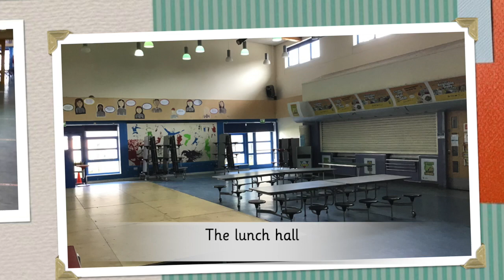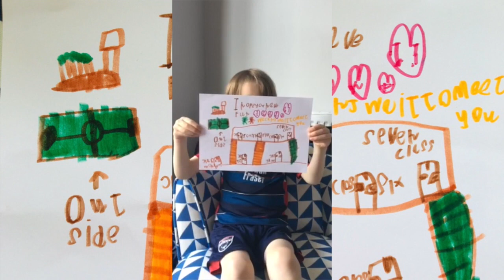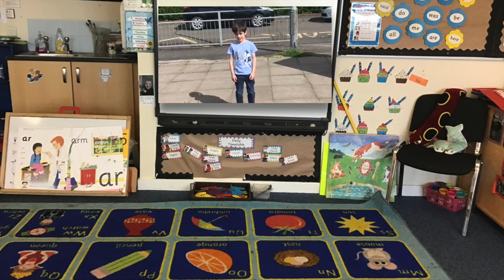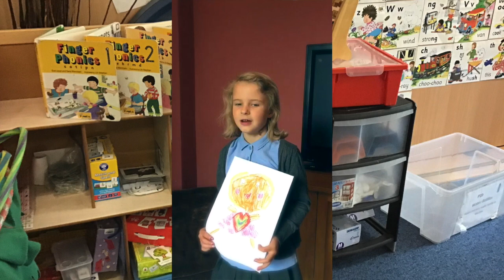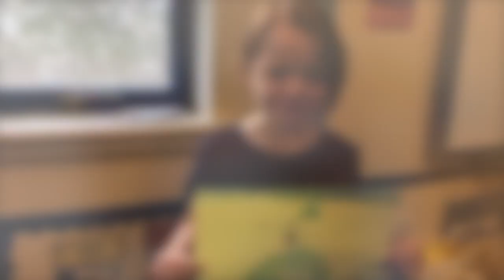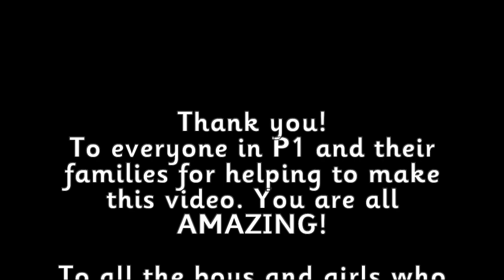Welcome to P1 at Merrylee Primary!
This video is all about P1 at Merrylee Primary!